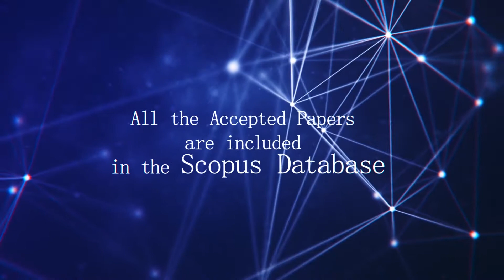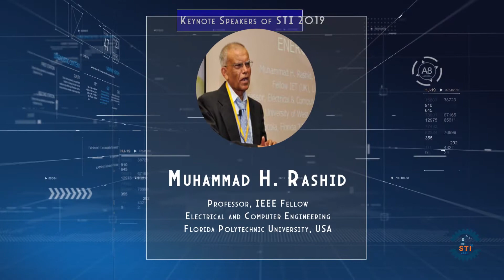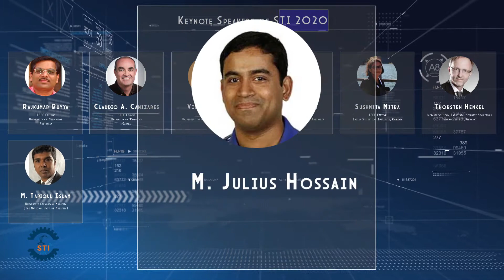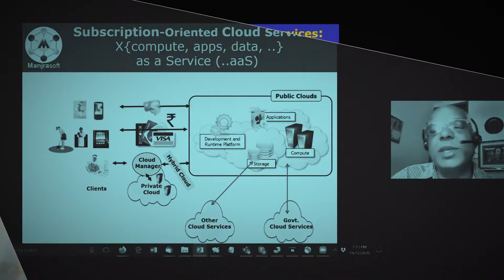INTERNATIONAL CONFERENCE ON SUSTAINABLE TECHNOLOGIES FOR INDUSTRY 4.0 (STI)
STI welcomes researchers, industry professionals and practitioners to display their scientific achievements and sustainable innovative industrial developments in the fields of computer science & engineering, electrical & electronic engineering, textile engineering, robotics and cyber-physical systems that are entering into Industry 4.0.